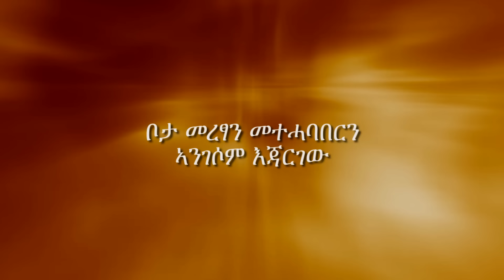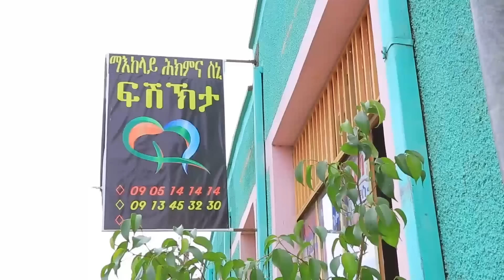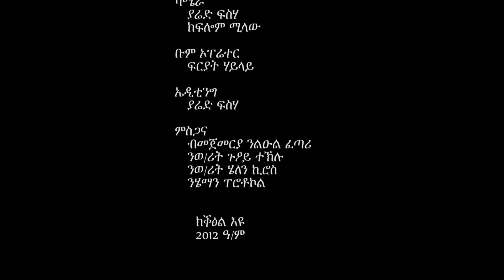gere emun part 24